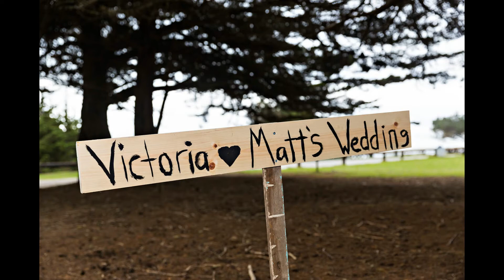Victoria and Matt's Wedding, Cambria, CA USA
Victoria and Matt's wedding and reception in Cambria, California, USA.